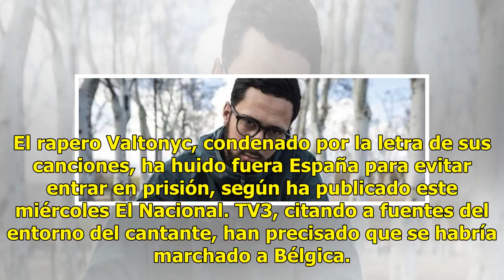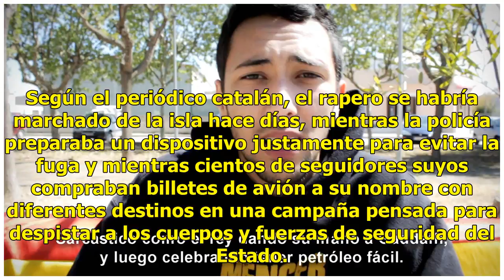Valtonyc huye de España para no tener que entrar en prisión